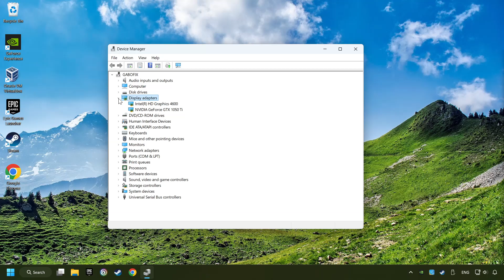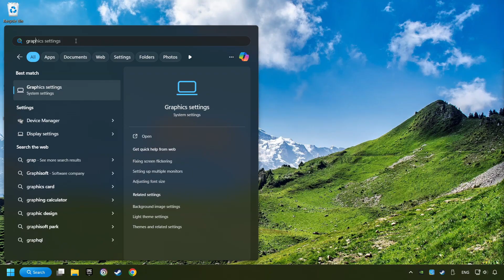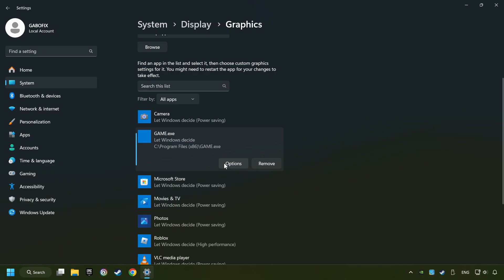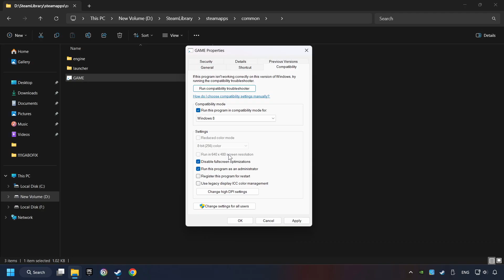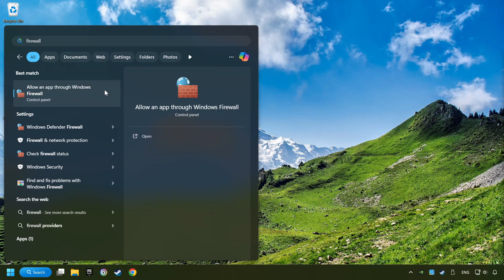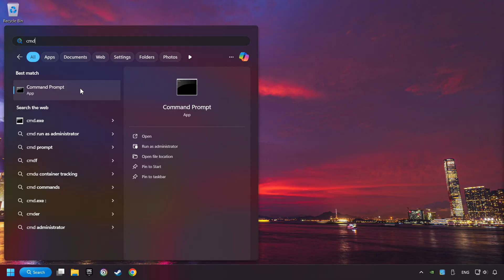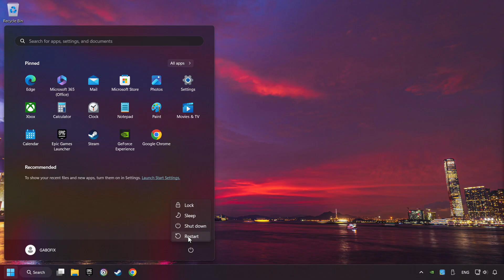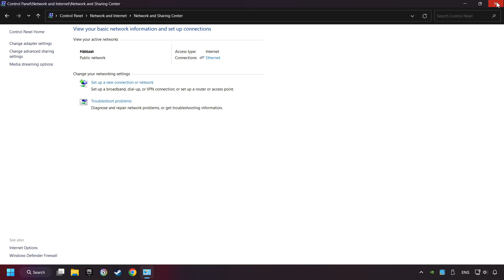How to FIX Garry's mod Stuck on Loading Screen / Not Loading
Commands:
ipconfig /flushdns
ipconfig /release
ipconfig /renew

How to FIX Game Stuck on Loading Screen